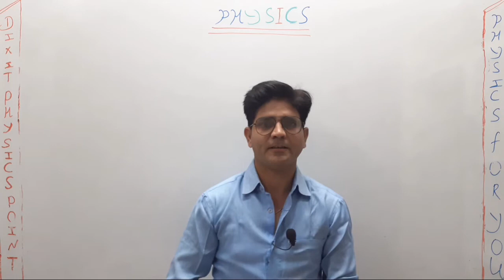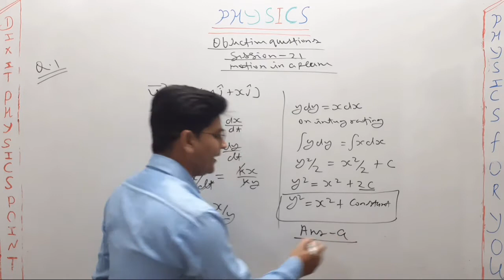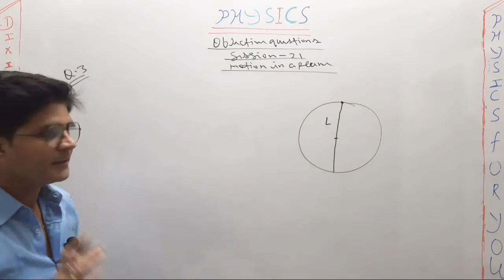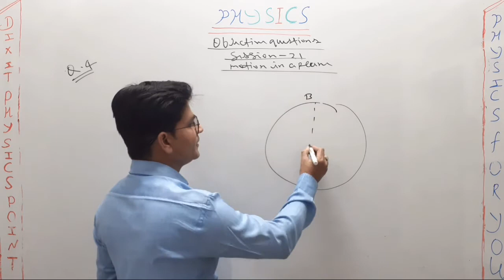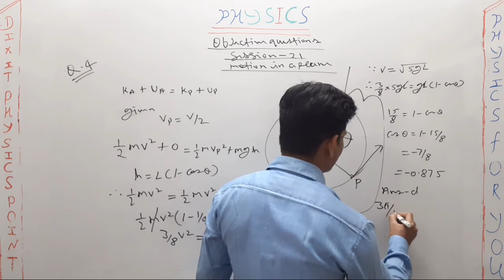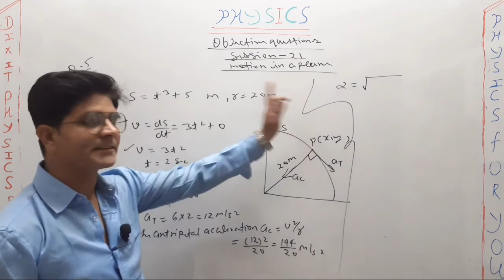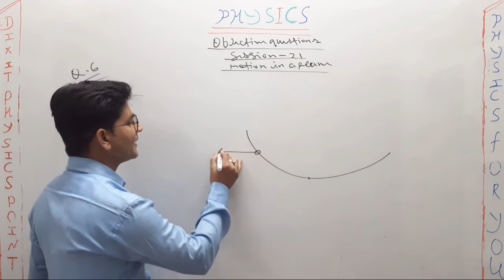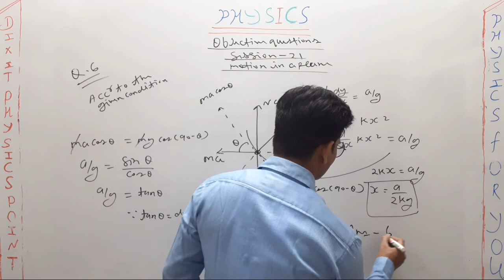Objective questions (session-21)